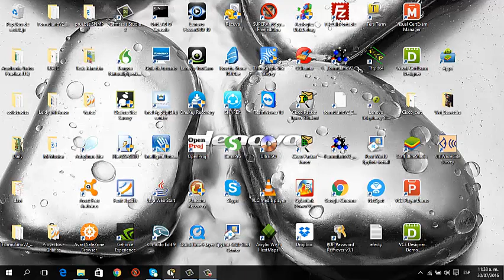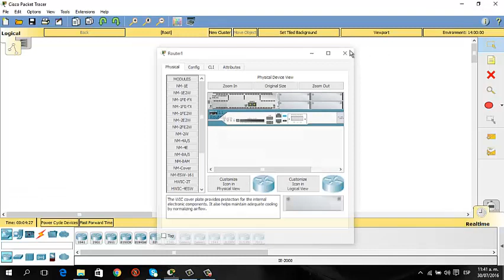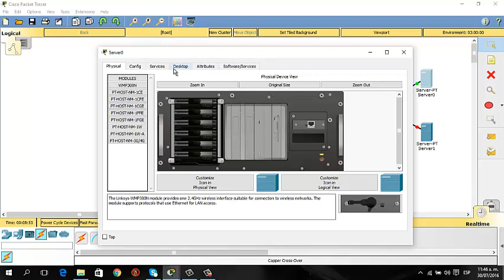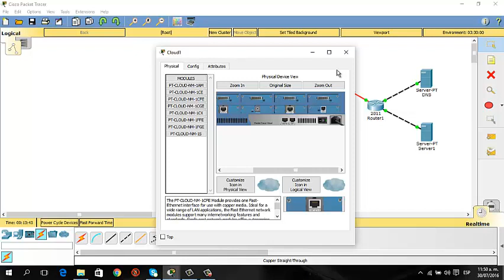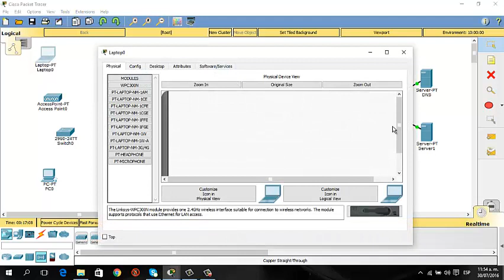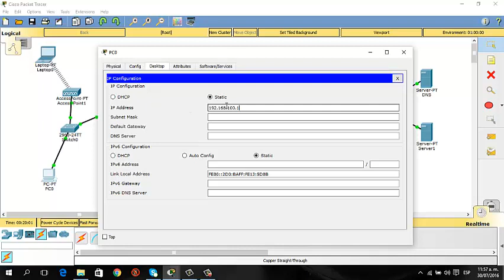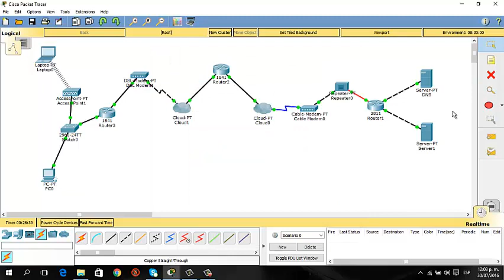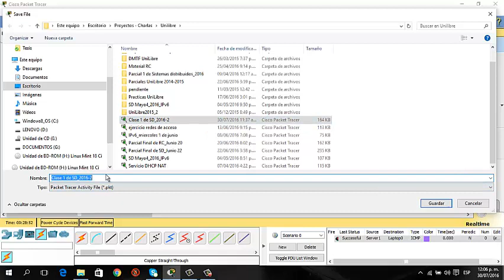Desarrollo de Red IP con Rutas Estáticas en Packetracer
Este es el proceso de implementación de una red IP que maneja enrutamiento estático, hecha en el simulador Cisco Packetracer.